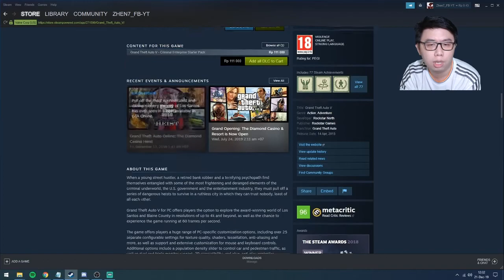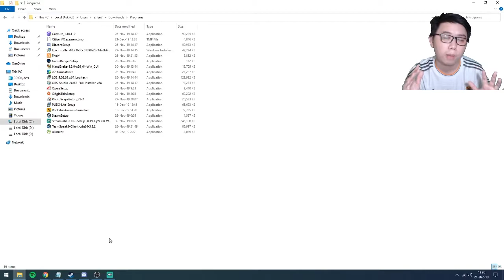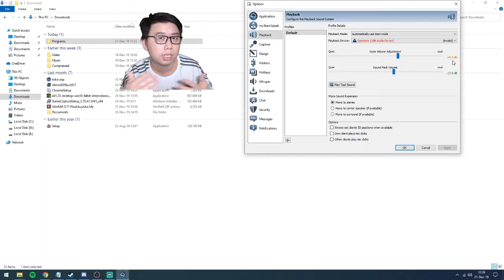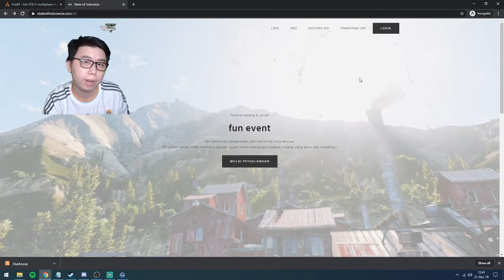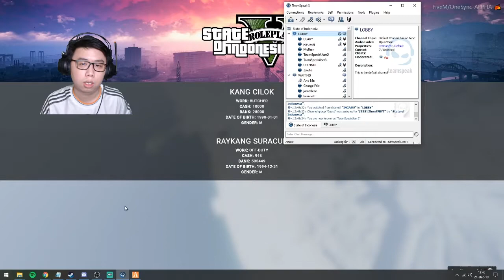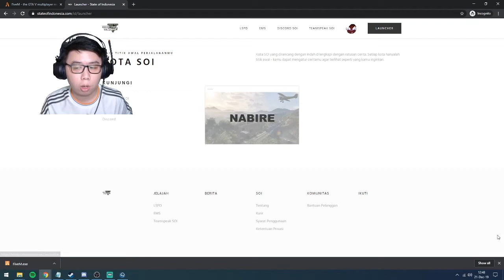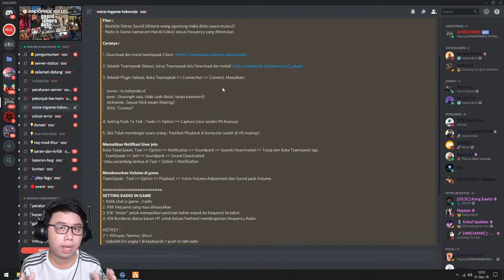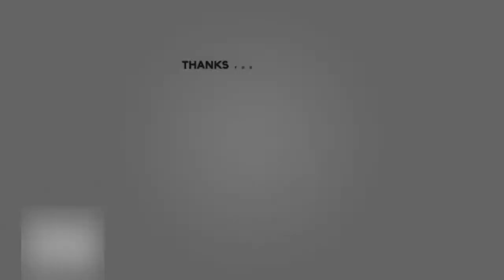Cara Maen GTA 5 Roleplay Di Kota SOI & Kota Lainnya - Desember 2019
Semoga informasi dari gw ini jelas dan mudah dipahami ya guys, jangan malu2 atau sungkan untuk bertanya di kolom komentar guys :)

Happy Watching, Hope you enjoy this video Guys :)

Jika kalian ingin kepo dengan kehidupan sehari2 gw follow aja IG gw =

"Play For Fun, Win is a Bonus"

- Zhen7